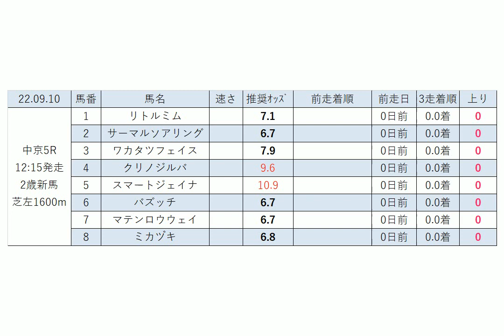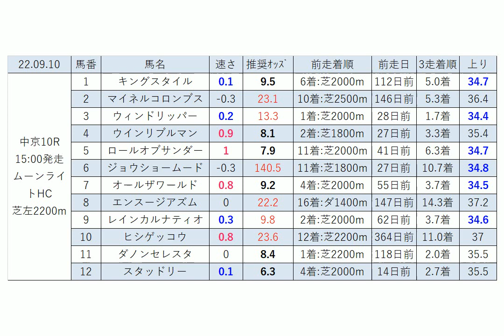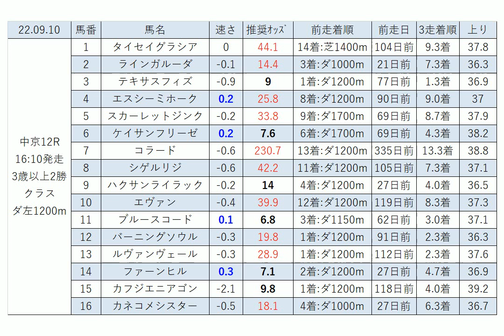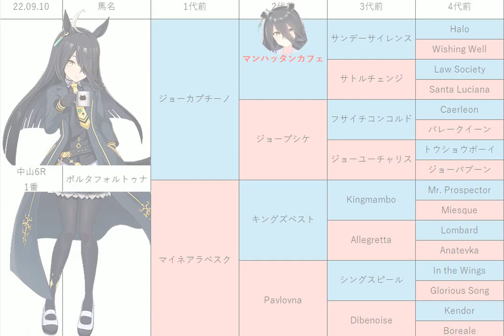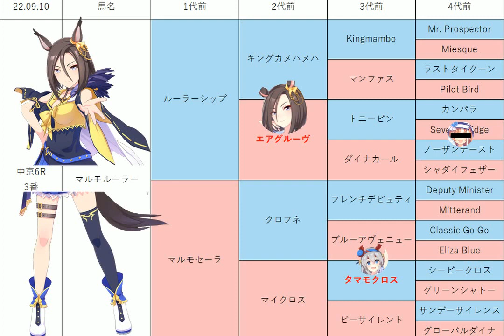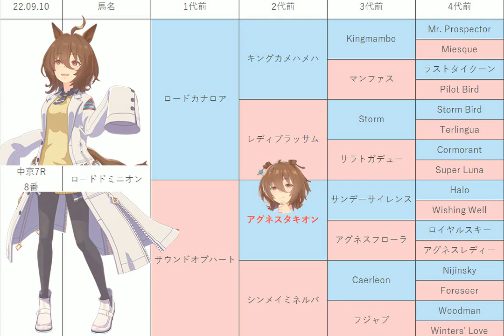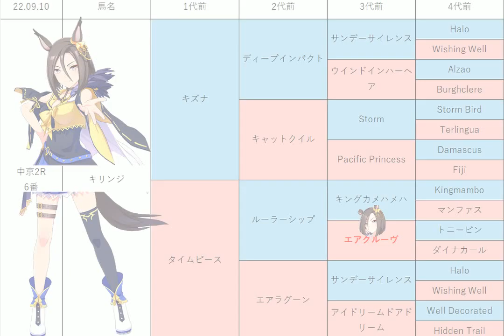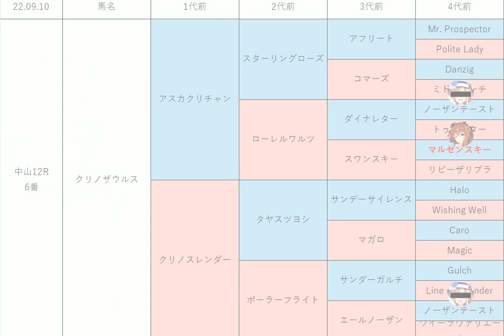【紫苑S】中央競馬情報 2022年9月10日【ウマ娘産駒】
競輪と競艇の予想AIも作りました。Bookersにて公開しています。RTで無料です。
9月10日の中山競馬、中京競馬に出走する競争馬まとめです。
3走は直近3走の平均です。
FantiaにてAIによるレース予想を公開しています！
アスター賞、汐留特別、紫苑S、日進特別、ムーンライトHC、エニフSの予想も公開しています！

払い戻し結果はサブチャンネルにて公開しています